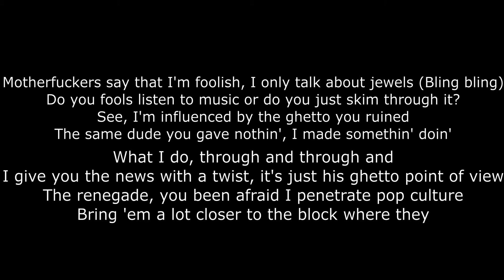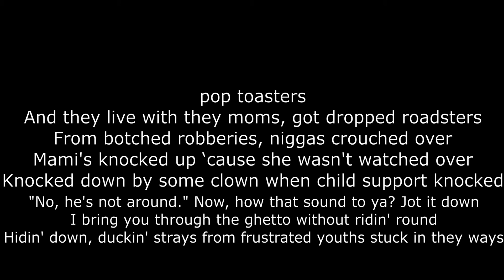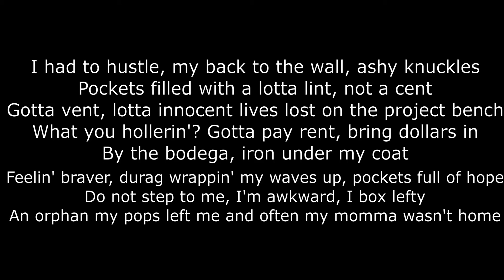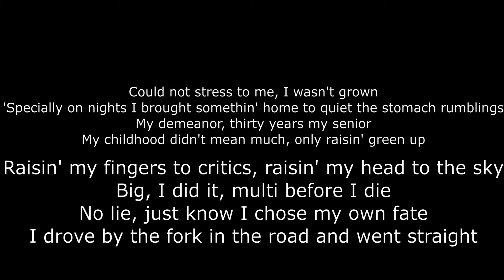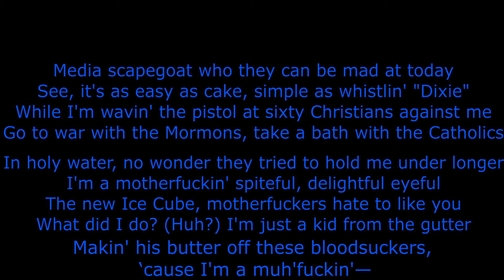Jay-Z, Eminem - Renegade (lyrics) [Read pinned comment!]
Jay-Z, Eminem - Renegade (lyrics)